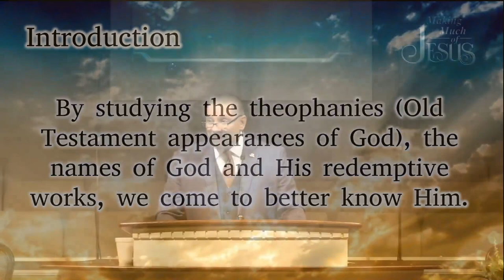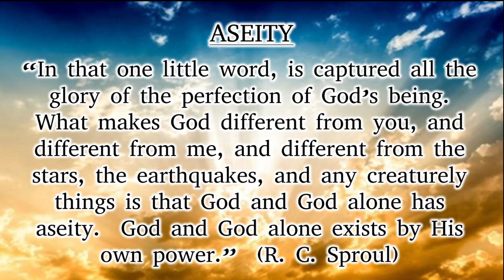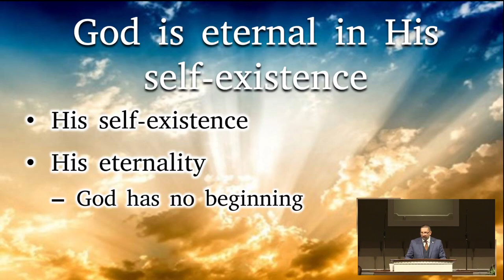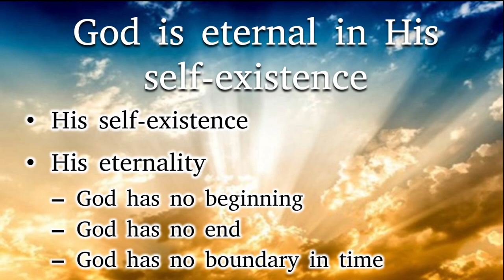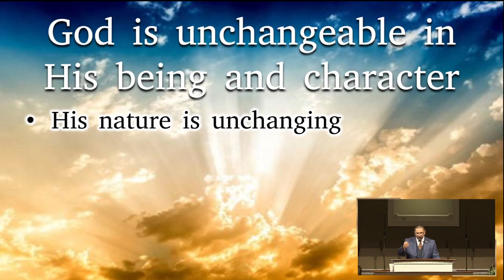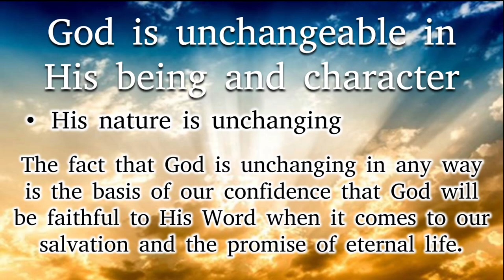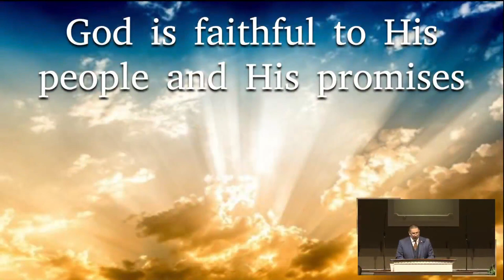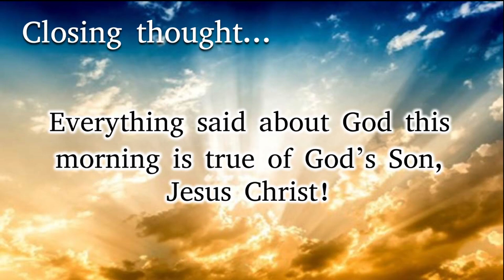Pastor Mark Campbell: "The God Who Is" | 2.11.24